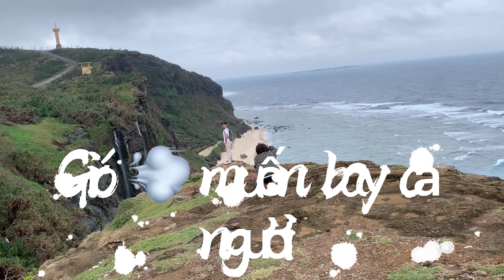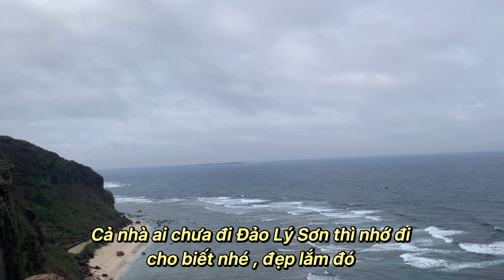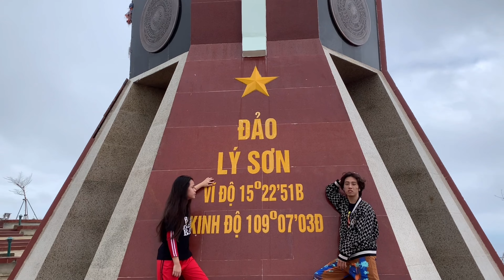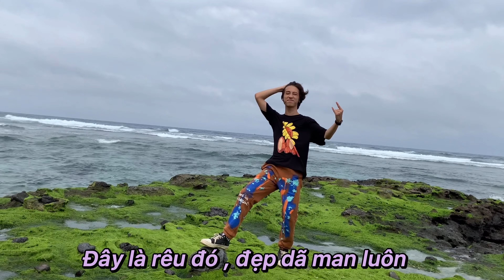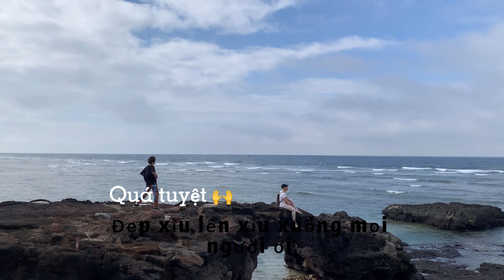Gia Khiêm bị đứt tay, và đi xem núi lửa ở Đảo Lý Sơn Quảng Ngãi thích mê